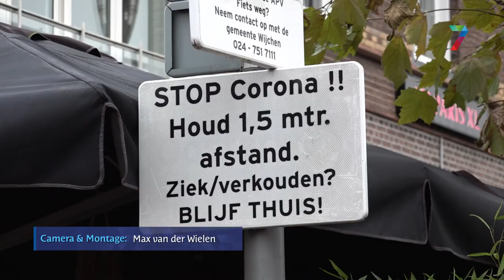Spoedtest.nl beschuldigd van verstrekken valse vaccinatiebewijzen